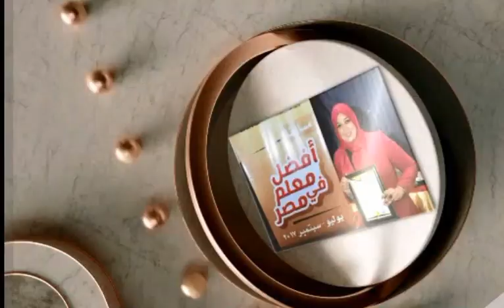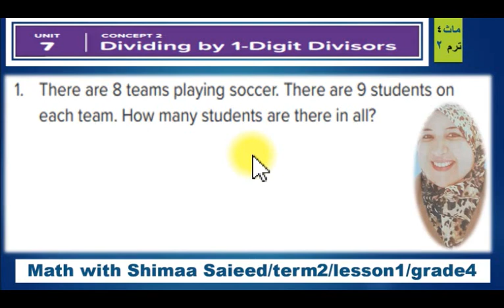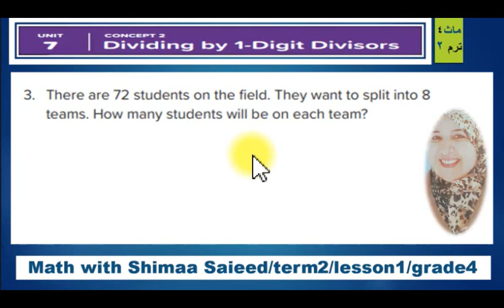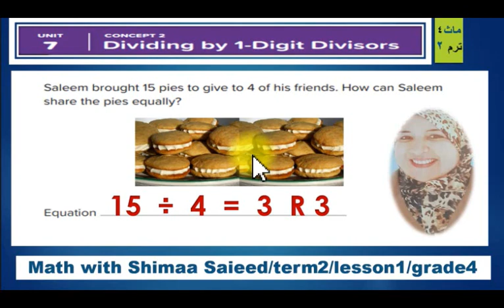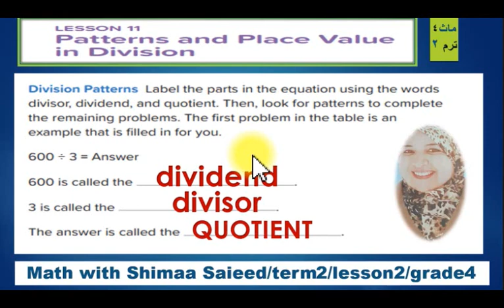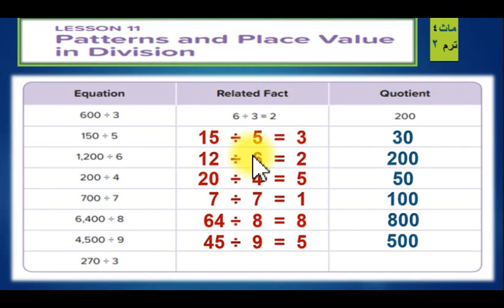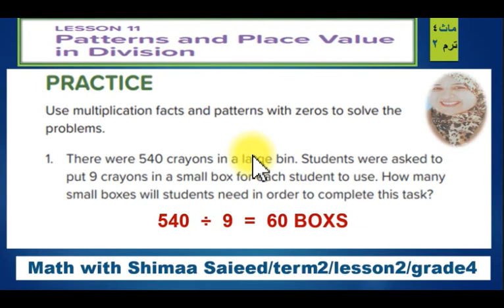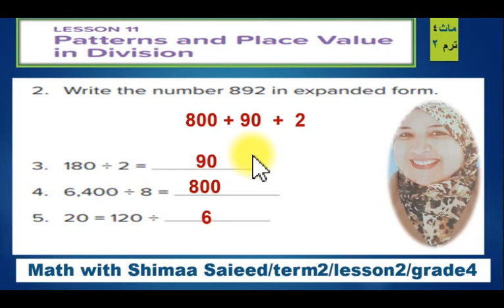ماث رابعة ترم تاني المنهج الجديد2022-القسمةMath-grade4-term2-unit7-lessons11&12-division-quotient